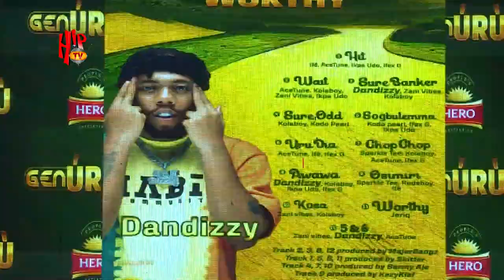Rudeboy, Illbliss, Obi Asika and others turn up as Hero Lager Hosts 'WORTHY' Album Listening Party